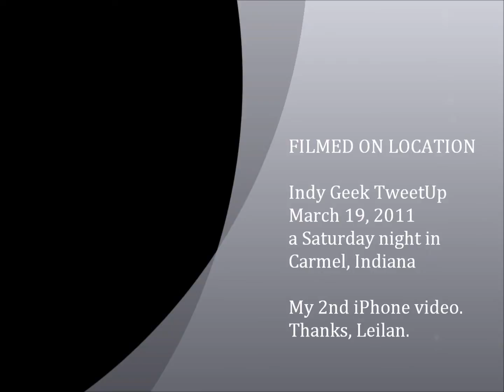Indiana_March2011_IndyGeekTweetUp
Video captured via iPhone and on a Saturday Night.  Starring Leilan McNally aka @BgKahuna